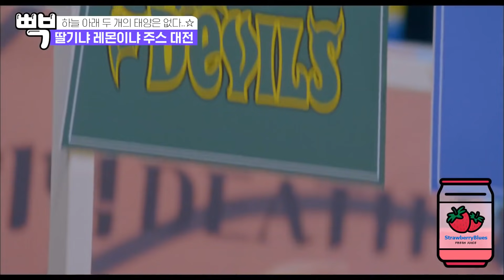[TrueBeauty] Rivalidad de Cha Eunwoo y Hwang inyeop por Moon Gayoung